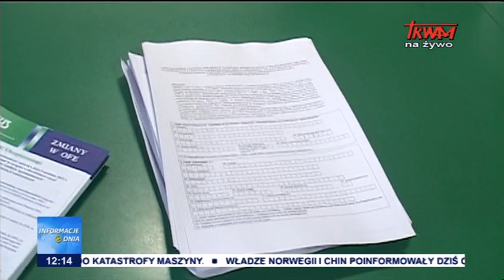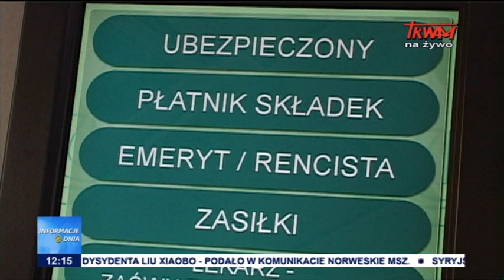Informacje Dnia 19.12.2016 [12:00]